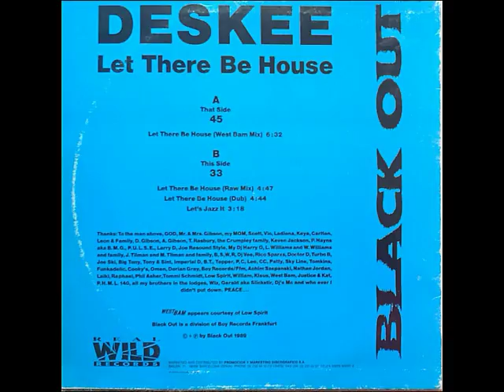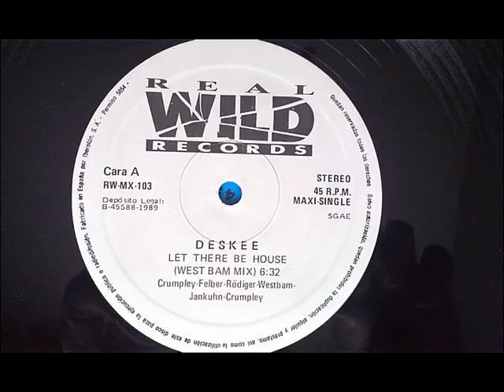DESKEE-LET THERE BE HOUSE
HOUSE 1989 VINYL12" 45RPM